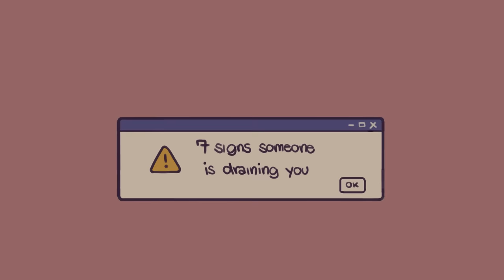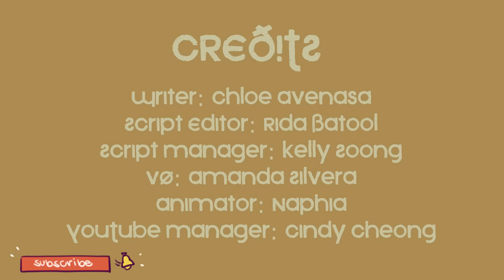7 Signs You're Drained By Someone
Have you been feeling drained and burnt out lately but don’t seem to know why? Are you usually positive and upbeat, but have now become more upset, anxious, and stressed than you’ve ever been in your life? Do you think there might be someone in your life triggering all these negative feelings in you? To help you answer these questions, here are a few warning signs that tell you someone is draining all your energy and leaving you emotionally exhausted.

Previously, we also made a video on the common things that could leave you emotionally exhausted

Writer: Chloe Avenasa
Script Editor: Rida Batool
Script Manager: Kelly Soong
VO: Amanda Silvera
Animator: Naphia
YouTube Manager: Cindy Cheong